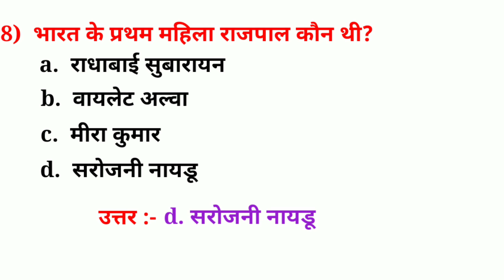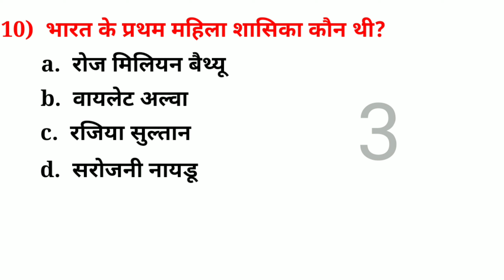भारत का प्रथम महिला gk (Part-1) GK questions GK vidio GK for all exam